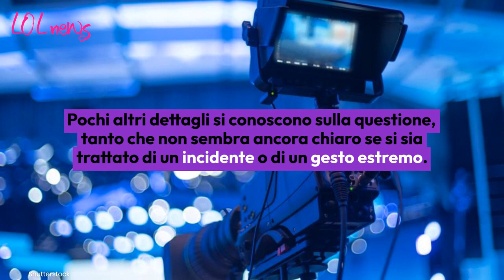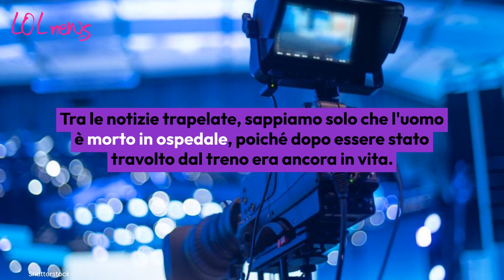Avanti un altro, lutto per il programma: ucciso il comico da un treno in corsa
Lutto per Avanti un altro: il comico Antonio Bitonti, Uccio Show, è stato ucciso da un treno in corsa. Ecco cosa è successo.
Photo Credits: per gentile concessione dell’ufficio stampa Mediaset, Shutterstock; music by Korben MKdB

LEGGI ANCHE:-- Brutte notizie per Paolo Bonolis, Mediaset fa sparire il promo del programma: la decisione di Piersilvio Berlusconi